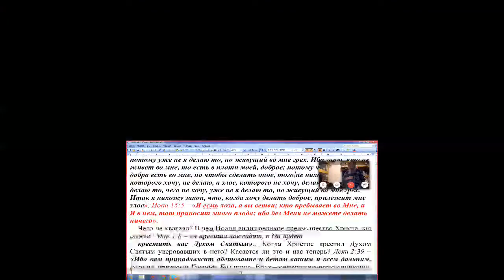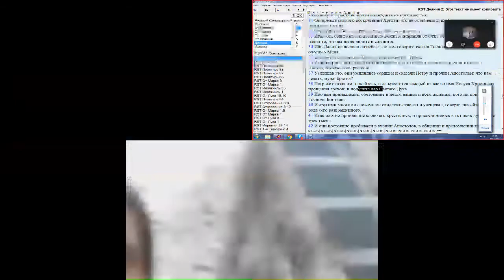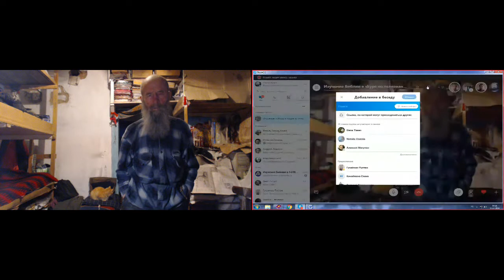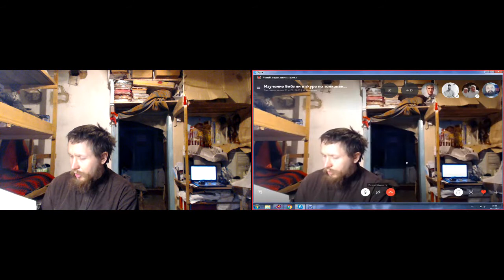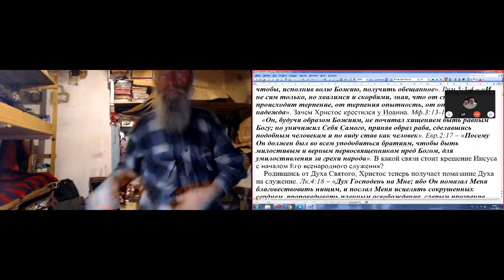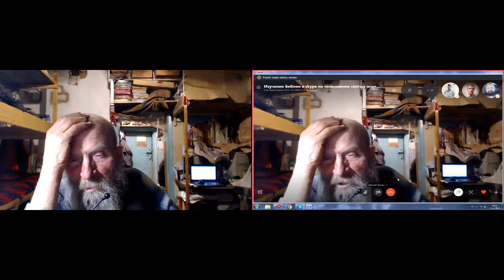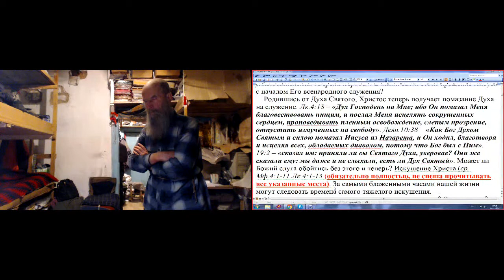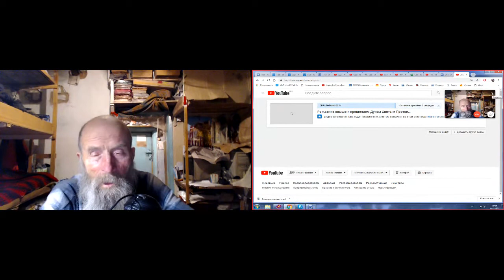№3. Пособие по изучению Евангелия от Марка.